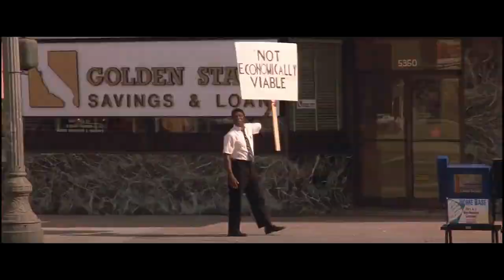UN GIORNO DI ORDINARIA FOLLIA : E' FUORI SERVIZIO!